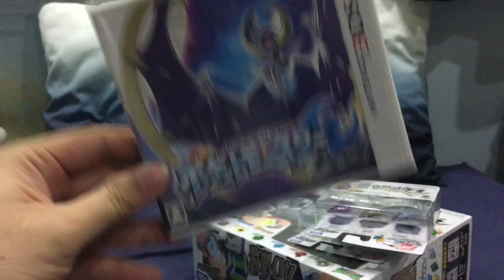What's going on with SilentCiel? (Update)